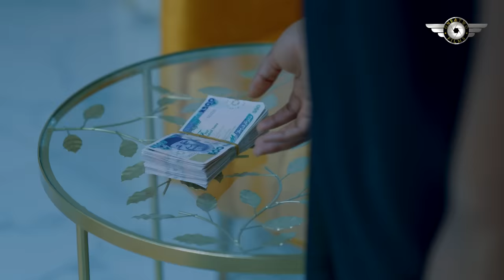LOVE N TRUST - REGINAL DANIELS , CHINENYE NNEBE , CHIKE DANIELS 2023 EXCLUSIVE NOLLYWOOD MOVIE